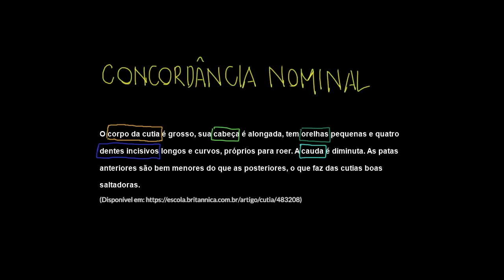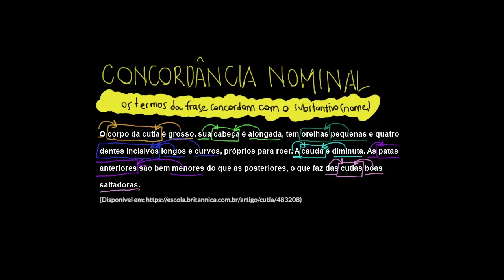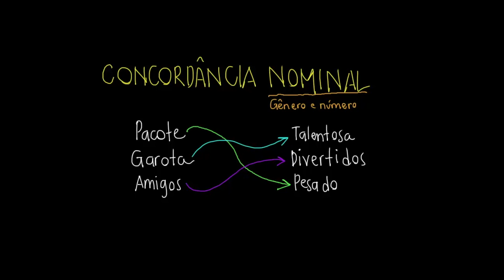Concordância nominal (4º ano)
Nesta videoaula, apresentamos o conceito de concordância nominal e explicamos como fazer a concordância correta entre as palavras  em frases.